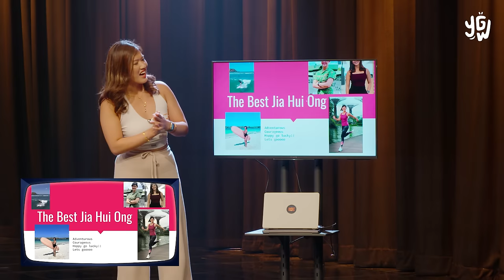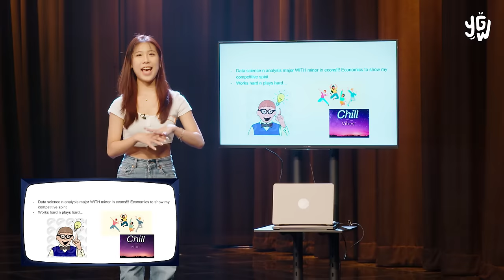The Most UNEXPECTED Winner Took Home $999?! | Battle of The Names (Jiahui) EP 6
From touching unknown objects (MEALWORMS?!) to a four-man tug-of-war, it gets EVEN crazier in this episode. 🤯 We put 6 Jia Huis together to fight it out for $999, WHO will be the ULTIMATE winner? Watch the episode to find out who made the CRAZIEST comeback ever 😱

In Battle of The Names, we put people of the same name together where contestants will compete in various physical rounds, brainy challenges and fun elements to see who walks away with $999, and the ultimate bragging rights to call themselves the 'best'!